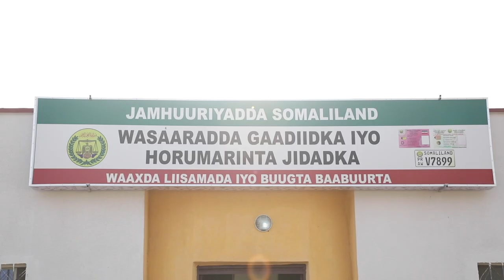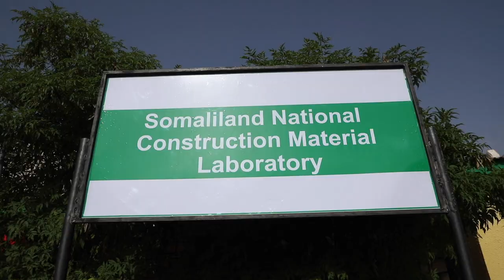Madaxweynaha JSL Muuse Biixi Oo Xadhiga Ka Jarey Mashaariic Lagu Soo Kordhiyay Wasaarada Gadiidka